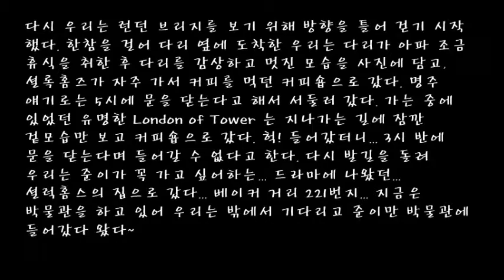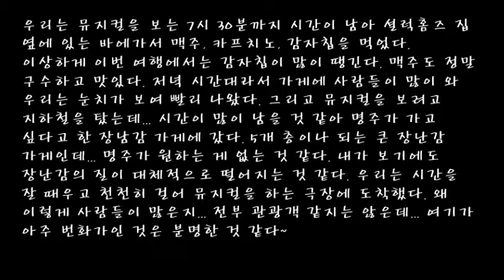6-2 Day 47 – 런던(London) – 버킹검(Buckingham) 근위대, 명소, 오페라(Opera)의 유령 : 런던 명소 산책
다시 우리는 런던 브리지를 보기 위해 방향을 틀어 걷기 시작했다.
한참을 걸어 다리 옆에 도착한 우리는 다리가 아파 조금 휴식을 취한 후 다리를
감상하고 멋진 모습을 사진에 담고, 셜록홈즈가 자주 가서 커피를 먹던 커피숍으로 갔다.
명주 얘기로는 5시에 문을 닫는다고 해서 서둘러 갔다.